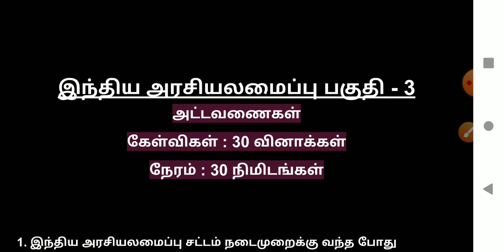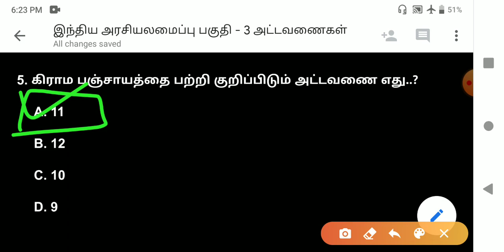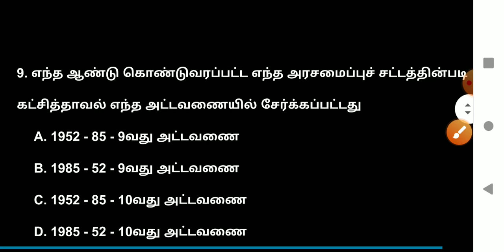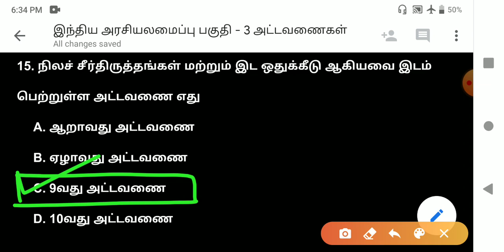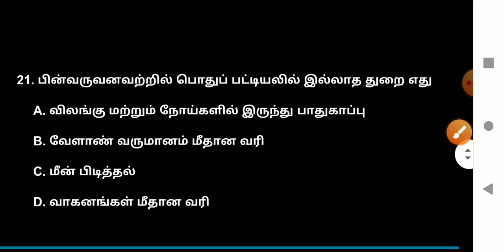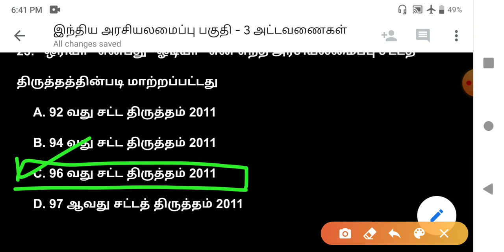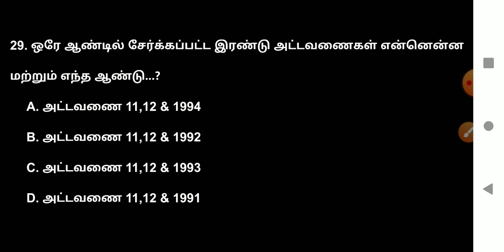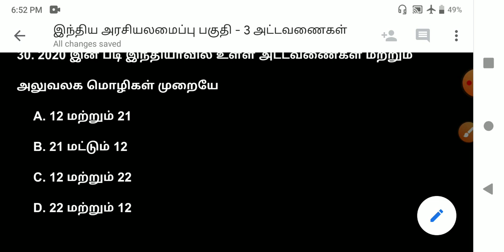அட்டவணைகள் !! இந்திய அரசியலமைப்பு பகுதி - III !! 30 வினாக்கள் !! Live Test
இந்திய அரசியலமைப்பு Test Topics PDF